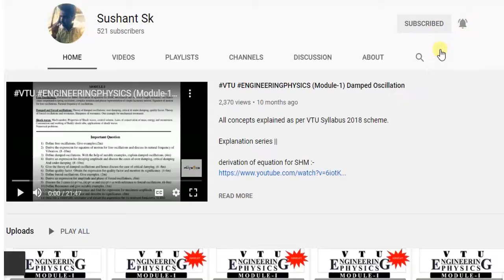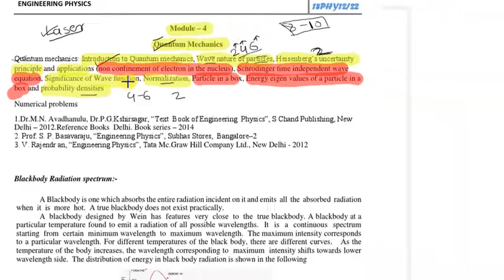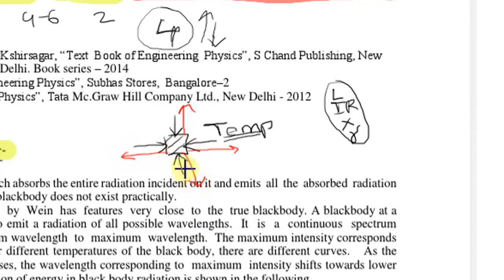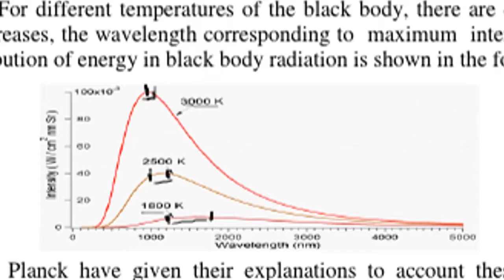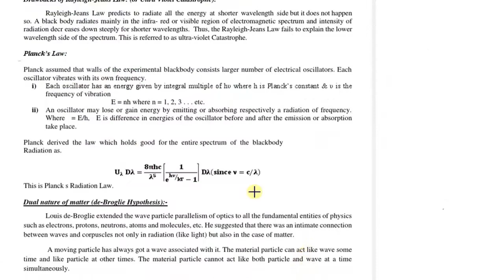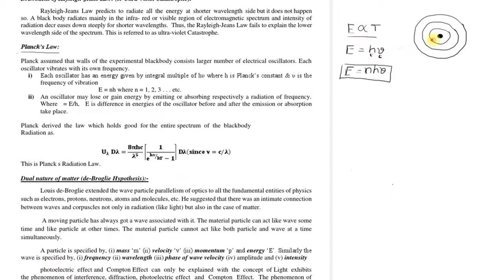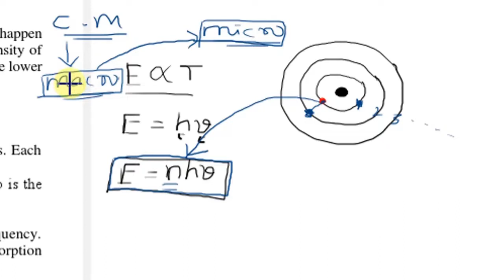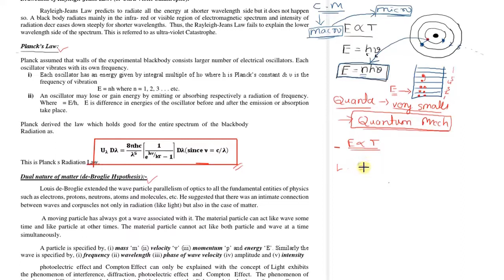Quantum Mechanics VTU PHYSICS II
To download  Engineering Physics Notes (E-Book) (printable)

which involves 1. Notes (which includes all modules as per 2021scheme)
                           2. Model question papers ( Model 1 and Model 2)
                           3. VTU Sem Exam Question paper 2021
                           4. Lab VIVA questions and answers.

Here my intention is to create a studio where I can create more content with Graphics so that students can understand the subjects in a better way to do that I need help in this form.

All concepts are explained as per VTU Syllabus 2021 scheme.